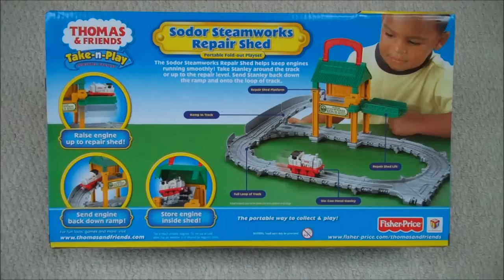Thomas The Tank Engine Take N Play Sodor Steamworks Repair Shed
Thomas and Friends Take N Play Sodor Steamworks Repair Shed with Stanley. Take Along compatible train set. Folds up easily to take away and play somewhere else. Will join on to any other take N Play sets.